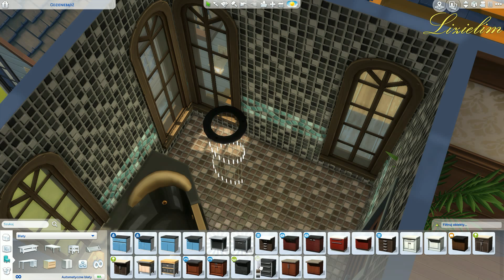The Sims 4: Speed Build | Tree House part 3- furnishing | second floor | No CC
Today furniture and decorating the second floor of the  Tree House. In this part I planned a bedroom, a corner with a desk, a corridor and a bathroom.
 I hope you will like the effect that appeared :)

Turn on post notifications for more upcoming videos.

You can find my creations in game gallery under

1. There It Is by ZAYFALL